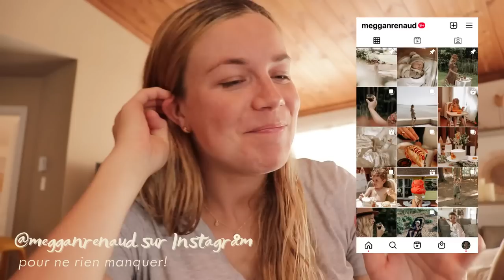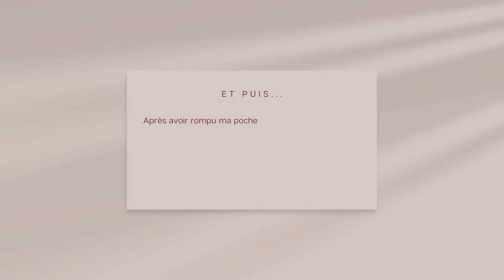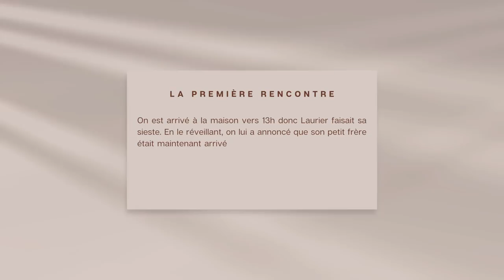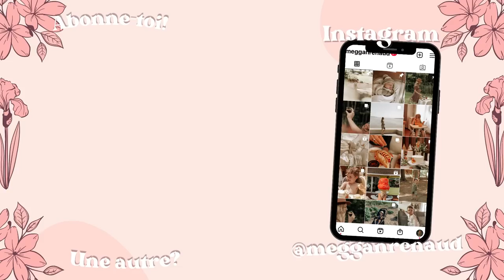Mon vlog d'accouchement (deuxième bébé) - Naissance de Rosaire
Coucou tout le monde! Aujourd’hui, je vous partage un blog que j’avais très hâte de vous présenter. C’est mon vlog d’accouchement de mon beau Rosaire. Si vous avez déjà visionné mon vlog d’accouchement de Laurier, vous savez que ça a été un accouchement assez difficile. Pour cet accouchement-ci, c’était tout le contraire. Le travail a été tellement rapide et sans douleur! Trois heures de travail en tout et 19 minutes de poussée. Ça m’a presque donnée envie d’en faire un autre, haha! Ceci dit, j’avais vraiment hâte de vous partager cette aventure tellement unique, intime et remplie d’émotions.

Bonne écoute xx

MES CODES PROMO :

EVIVE (MEGGANR30) TE DONNE 30$ DE RABAIS ET D’AUTRES SURPRISES À CHAQUE MOIS!

Caméra que j’utilise : Canon EOS M10 et Canon Rebel T7i

Mon nom est Meggan Renaud, je suis créatrice de contenu, maman de deux  magnifiques garçons du nom de Laurier et  Rosaire. Je suis une personne très passionnée par les arts et qui a toujours soif de projets. Parmi mes différents intérêts, on peut y trouver la photographie, l'animation, le jeu et la chanson. J’ai fait de la figuration et j’ai joué dans plusieurs pièces de théâtre et comédies musicales de 2012 à 2018. J'ai commencé à faire des vidéos sur Youtube en 2016, dans le but d’alimenter ma créativité et mon amour pour les arts. En plus de ma chaîne Youtube et mon compte Instagram, j’ai créé un blog à mon nom ainsi qu’un Podcast du nom d’Amène ta bière, afin de partager mon intérêt pour les bières de microbrasserie. À travers mon contenu, je partage différentes thématiques telles que la maternité, la famille, l'alimentation, les voyages, la décoration et le lifestyle en général.

Au plaisir xxx